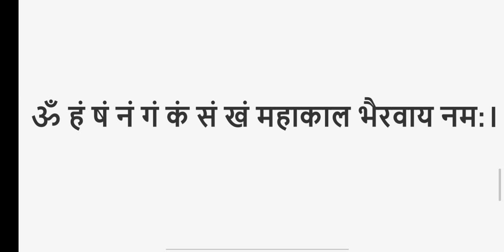महा काल भैरव मंत्र (Kaal Bhairav Mantra)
ॐ हं षं नं गं कं सं खं महाकाल भैरवाय नम:
OM HAM SHAM NAM GAM KAM SAM KHAM MAHAKAL BHAIRAVAI NAMAHA